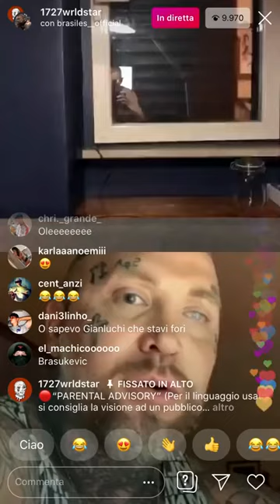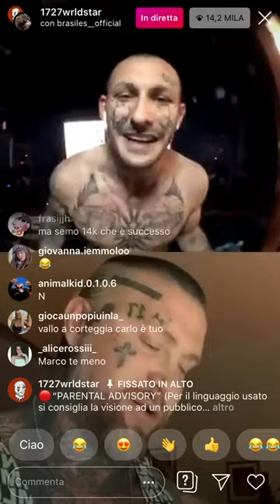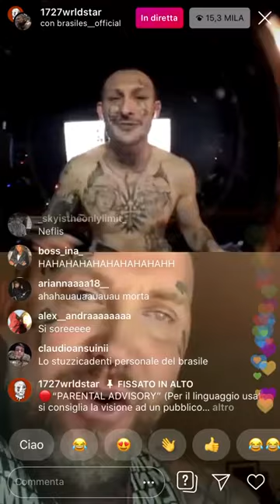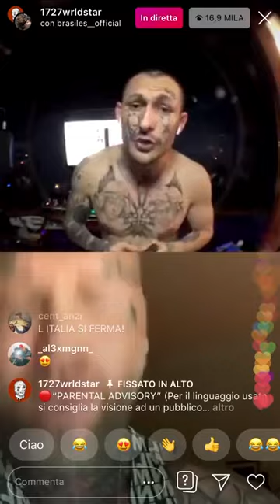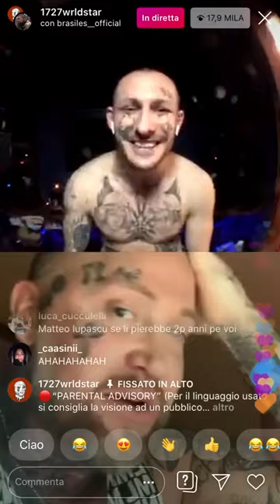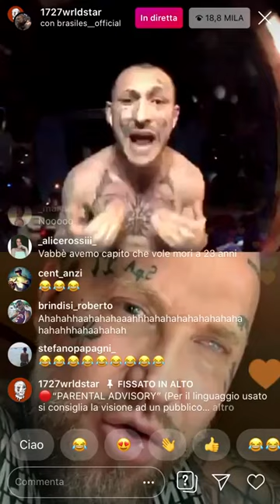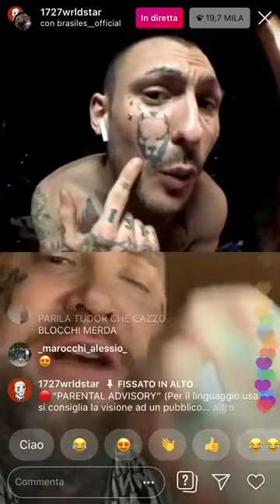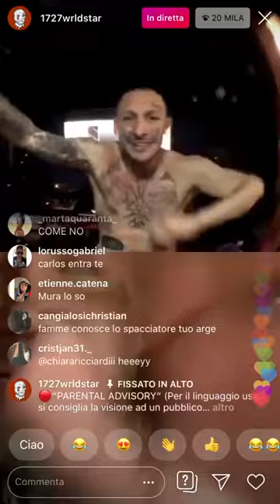BRASILIANO e 1727WRLDSTAR LITIGANO IN DIRETTA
Er brasiles e 1727 wrldstar litigano pesantemente in diretta su instagram minacciandosi pubblicamente.
Canale TWITCH: teambrasiles

Pa pa spa